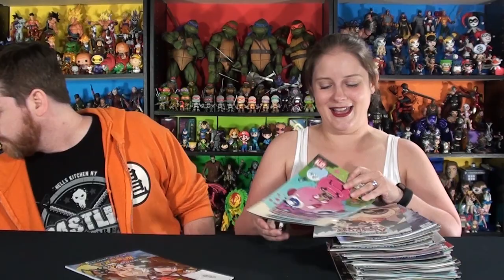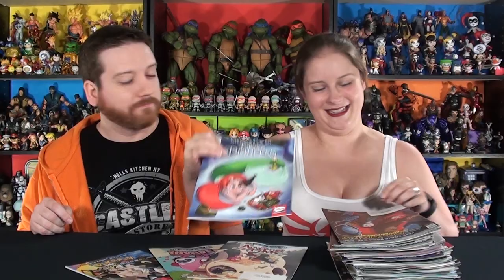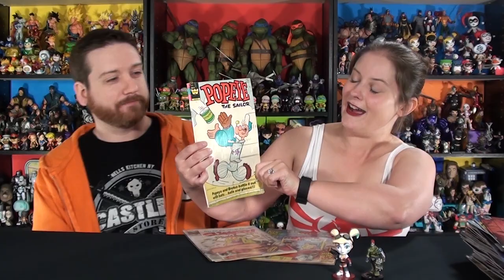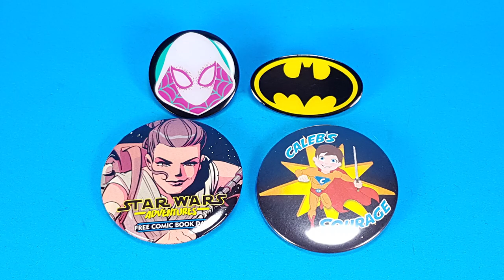FCBD 2018 Haul - Exclusive Harley Quinn Lil Bombshell, NECA, McFarlane, Funko, & More Pickups!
Free Comic Book Day 2018 was a rousing success for the Tobins. Not only did we grab a bunch of comics but we found some great deals on some pieces to add to the collection including the FCBD 2018 Exclusive Harley Quinn Lil' Bombshell from Cryptozoic as well as some deals on a Specialty Series Funko Dorbz, McFarlane Borderlands figures and the NECA Friday the 13th accessory set for use with their ultimate Jason figures to make great displays and/or recreate scenes from the movies. Not to mention as an early Mother's Day gift Jason found me a Dragon Ball Z Piccolo figure to add to the collection since Piccolo is tremendously under-represented in our collection. Also adding to the awesomeness is that it's a classic figure that's almost 20 years old so it's a super cool addition. It's always important to make this a great retail day to support your local comic shop while picking up your free comics. What did you grab on Free Comic Book Day? Anything truly unique and stand out?

Buy Funko Pops, NECA, Statues, Action Figures, Collectibles, Sub Boxes, and Other Awesome Stuff with these links and help us keep bringing you content:

Amazon Wishlist

Tracey Tobin
B9A 2W2

Hey there everyone, and welcome to "Tracey's Basement"! Are you a little nerdy? A little geeky? Do you amass collectibles, watch a lot of movies, read a lot of books, or play a lot of video games? Are you, perchance, interested in subscription boxes? Here at "Tracey's Basement" we're all about unboxing videos, hauls, pop culture collectibles and fun, nerdy stuff of all kinds!